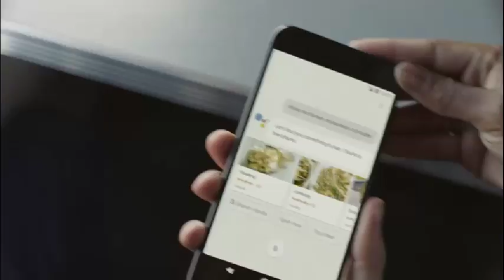ECW IMPACT LIVE November 03, 2016 PART 2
Social Medias Ink:
Twitter.com/@ECWIMPACTLIVE
Facebook.com/ECWFigureWrestling
Goggle.com/+ECWNetwork